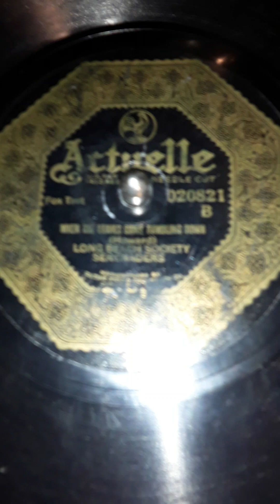When The Leaves Come Tumbling Down - Fox Trot (Howard) Long Beach Society Serenaders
Actuelle label record # 020821 B  Date 1922